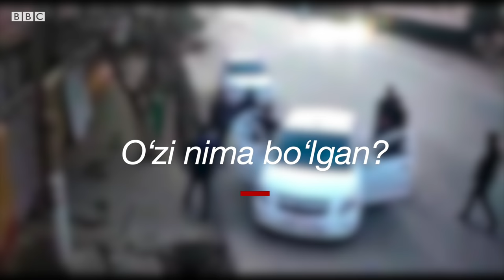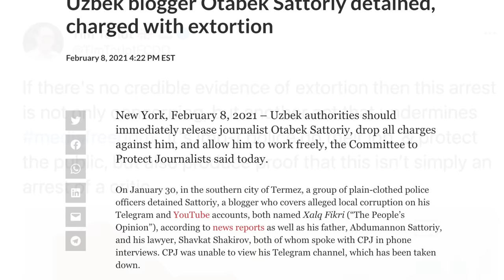“Зудлик билан озод этилсин” – блогер Отабек Сатторий иши халқаро эътиборда - BBC News O'zbek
"Ўзбекистон расмийлари Отабек Сатторийни зудлик билан озод этиб, унга нисбатан илгари сурилган айбловларни бекор қилиши лозим".

АҚШда жойлашган Журналистларни ҳимоя қилиш қўмитаси (Committee to Protect Journalists) ана шундай баёнот билан чиққан.

Сурхондарёлик блогер Отабек Сатторийнинг товламачиликда айбланиб қўлга олиниши бугун матбуот эркинлигига доир хавотирларни яна бир бор ўртага чиқармоқда.

Яқинлари ва адвокати эса блогерга нисбатан сохта иш очилганини даъво қилмоқда.

Вазиятга, ҳатто, Британиянинг Ўзбекистондаги элчиси ҳам эътибор қаратган.